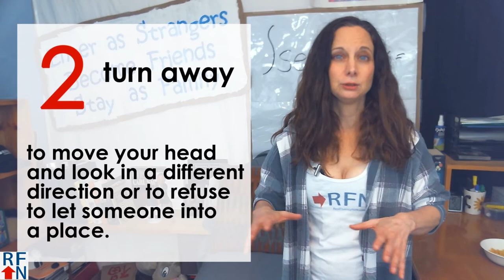10 Common Expressions in English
Want to learn 10 common expressions in English that have been used in pop music song titles?  In this lesson I will teach you 10 English expressions and idioms that have been used in pop music song titles!

You can watch all the videos on myweb site here too

And - I have made a playlist that includes all the songs so you can listen to them to help you remember the expressions.  Here are the songs in the list:

0) (This video from me teaching the idioms)
1) Sign of the Times - Queensryche
2) Sign of the Times - Harry Styles
3) On the Turning Away by Pink Floyd
4) Open Arms by Journey
5) Take it Easy by The Eagles
6) True Colors by Cyndi Lauper
7) Time After Time by Cyndi Lauper
8) Ridin' the Storm Out by REO Speedwagon
9) Let's Go Crazy by Prince
10) Poker Face by Lady Gaga
11) Winds of Change by the Scorpions
12) Review of Expressions/Idioms in list

** And at the end of the playlist is another short video from me to help you review what you learned - please watch it!

*** English Lesson Notes /partial transcript:  ***

Hello!  I’m Trisha from RFN and today I’m going to try something new with this English lesson.  I’m going to teach you 10 common English expressions, phrasal verbs and idioms that are used in pop music song titles.

1) sign of the times
If something is a ‘sign of the times’ it means it is believed to be an example of something typical of a particular time period.  Usually it is something negative.

I decided to do one first because of the recent events here in the US.  Again.  Yet again there was another shooting at a school.  It’s terrible and politicians won’t do anything about it.

Here’s a sample sentence:
Turning on the TV and seeing another school shooting is a sign of the times.
Two songs, from Queensryche and Harry Styles

2) Turn away
Turn away is a phrasal verb that I actually talked about in another lesson but decided to include it in this video too.
It can mean to move your head and look in a different direction or to refuse to let someone into a place.
You shouldn’t turn away people who are suffering.

3) Open Arms
‘Open Arms’ means to welcome someone completely.  The song is from the band Journey and is a love song.
His family welcomed me with open arms.

4) take it easy
To ‘take it easy’ means to do things in a calm and relaxed way.
After all the stress I had last week, I really need to take it easy this weekend.
The song for this is one by The Eagles, it’s kind of old but still popular with a lot of people.

5) True Colors
A person’s ‘true colors’ is how they really are, what kind of person they are.  If someone ‘shows their true colors’ they are being themselves and revealing what kind of person they are.  A person’s true colors could be something positive or something negative.
You shouldn’t be too shy to show your true colors.
He thought she loved him but then showed her true colors when she left him when he was sick.

6) time after time
When we say something happens ‘Time after time’ we mean it happens a lot. The song for this one is another one by Cyndi Lauper
Time after time he dates women that are wrong for him.

7) riding the storm out
To survive or endure something bad or unpleasant – literally, waiting for a storm to pass or figuratively waiting for something bad to go away or stop.
The political situation here is really bad now, but we need to just ride the storm out until the investigation is completed.

8) go crazy
‘Go crazy’ can literally mean for someone to become insane but in this example it means to relax and have fun.
I’m going to go crazy if the stress in my life doesn’t get better soon.
He was so happy and in such a good mood that he went crazy at the party.

9) poker face
When a person has a poker face it means they are showing no expression on their face so you can’t tell what they are feeling.  It comes from playing poker because when playing you don’t want the other players to know if the cards you have are good or bad.
I didn’t want him to know how excited I was to talk to him so I tried to keep a poker face.
song by Lady Gaga for you to listen to.

10) Winds of change
‘Winds of change’ are forces that have the power to change things in the world.  It suggests that change will happen soon.

I think the winds of change have begun to blow on gun violence in the U.S.

The song for this idiom is from the Scorpions and it is about the Berlin wall coming down and the fall of communism in Europe.